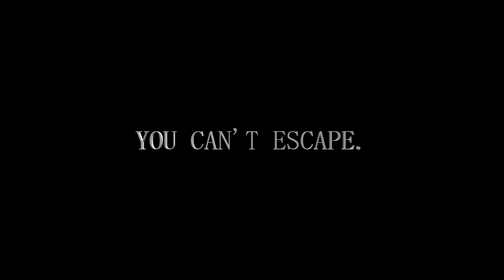(Reupload) રદબાતલ BUT AWESOME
Made by Pixel
Channel got hacked and deleted, video deleted